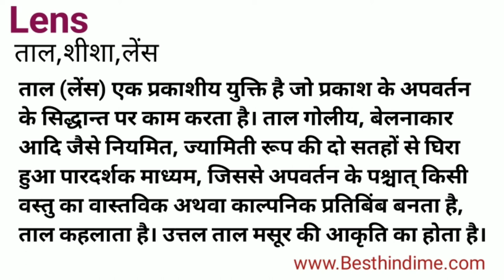Lens Meaning in Hindi/Lensका अर्थ या मतलब क्या होता है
Lens meaning in Hindi.
Lens का अर्थ या मतलब क्या होता है.
Lens Matlab kya Hota hai.
Lens Hindi Meaning.
Lens plained in detail.